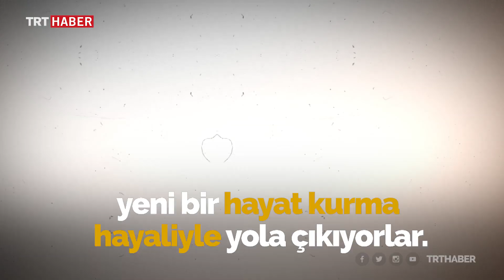Düzensiz göçmenler, Yunanistan'ın kendilerini ölüme terk ettiğini söyledi.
Aydın açıklarında botları su alırken Türk Sahil Güvenlik Komutanlığı ekiplerince kurtarılan düzensiz göçmenler, Yunanistan'ın kendilerini ölüme terk ettiğini söyledi.